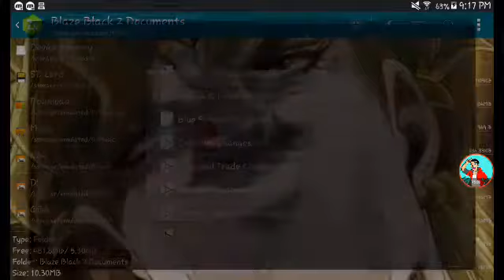CASTELIA CITY! |Pokémon VW2 Nuzlocke #8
Hey GOOD Peoples! Join me on my Pokemon Volt White 2 Nuzlocke to prove my worth! Also its to... Just something to do. Think I got what it takes? Watch and find out!

Also check out AnnoyingAntixs! A group I'm a part of.